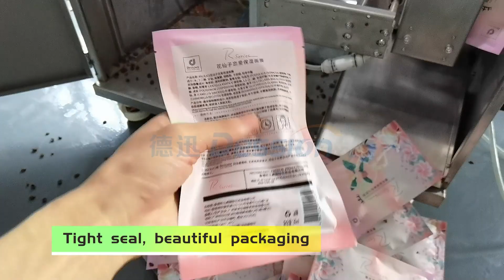Automatic min premade bag tea granule packing machine.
Suitable for the small bussiness and small simple bag.